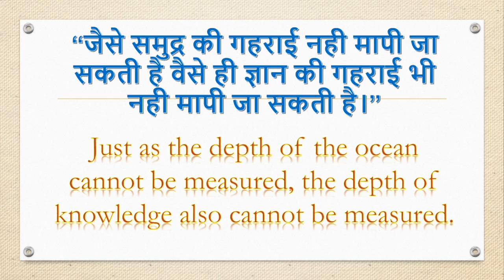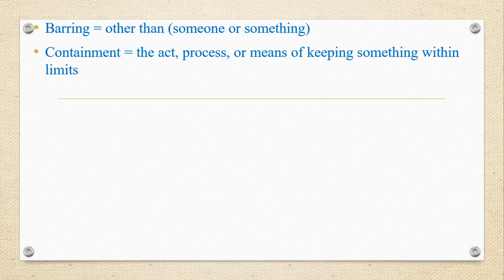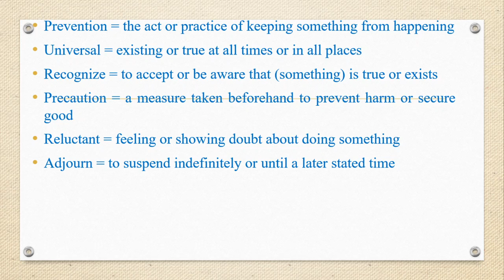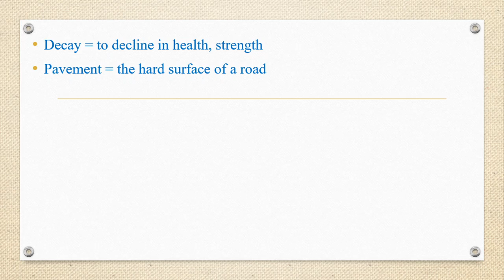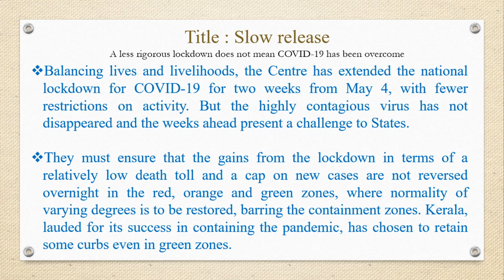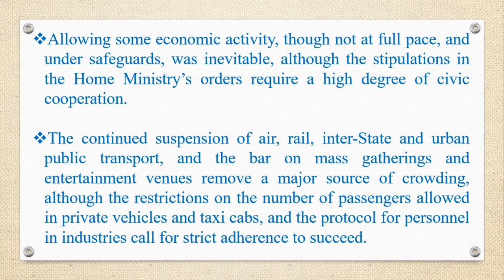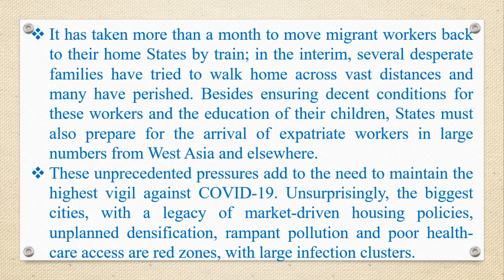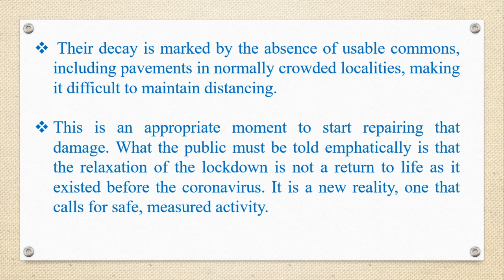THE HINDU EDITORIAL ANALYSIS 4 MAY 2020 BY Learning BY Doing With VOCAB in Hindi